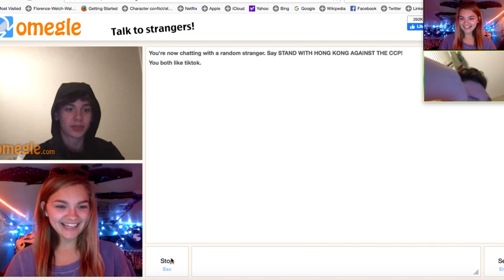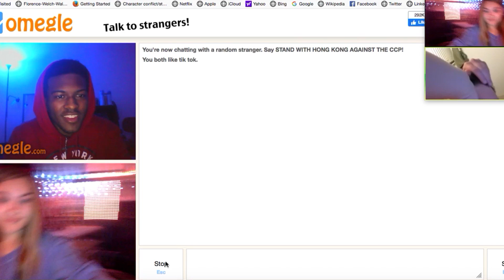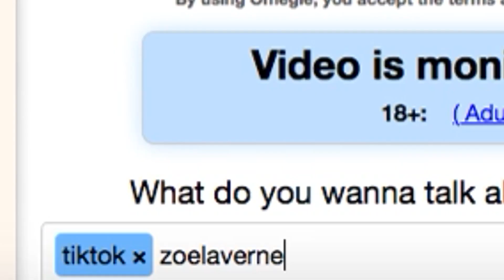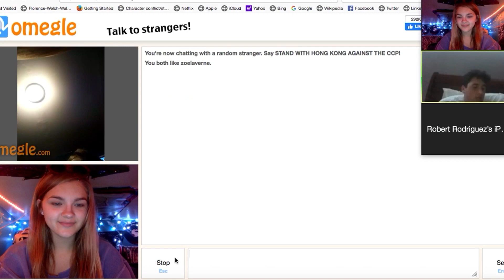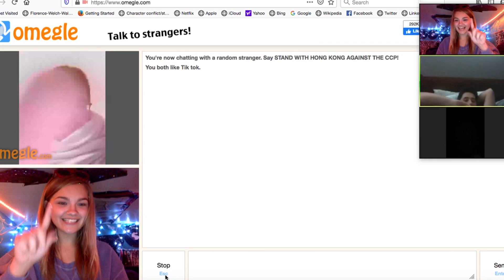I HAD A MAN VOICE ON OMEGLE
My friends and I were on Zoom. We decided to mess with people on Omegle.

stalk Ben:
Ben Steelman (@ben_steelman_) • Instagram photos and videos

Find Jay:
jay (@jaylape) • Instagram photos and videos